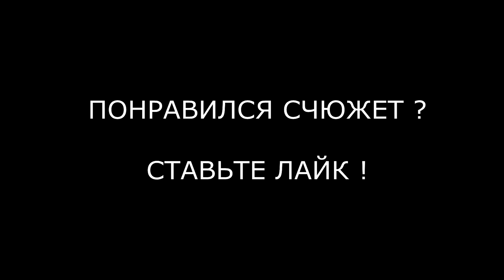ИТОГИ НЕДЕЛИ о перспективах для молодежи г. Бийска 25.06.18 Г.